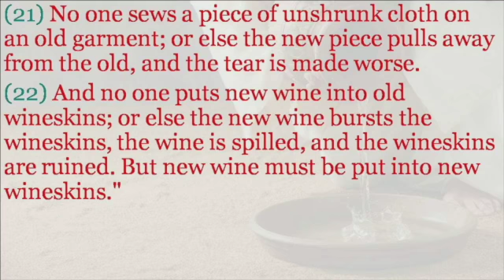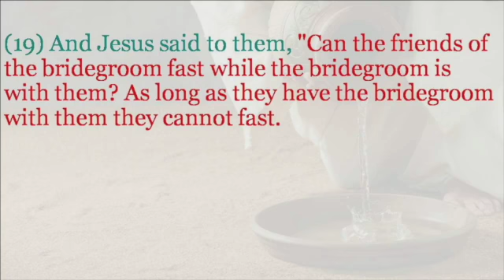The Impact Jesus Makes, Mark 2:18-22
A message in the series "Serving Like Jesus" through the gospel of Mark preached on Sunday, June 27, 2021 at The Fellowship Church, Sweetwater, TN.